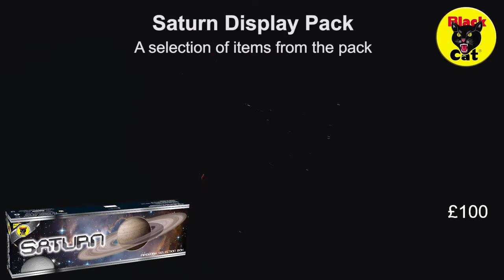SATURN SELECTION BOX